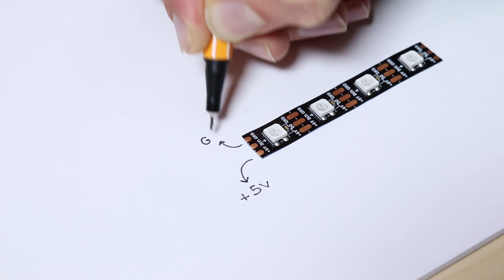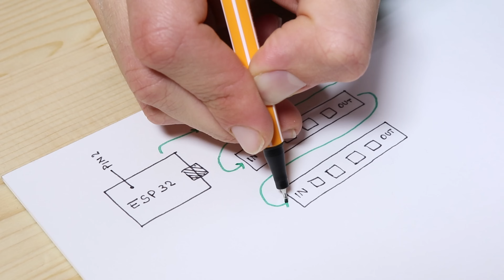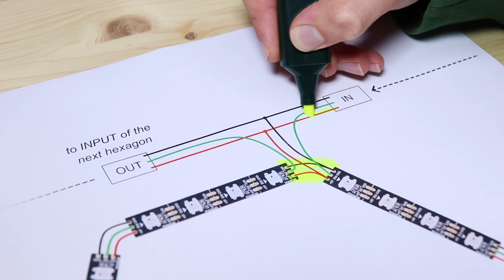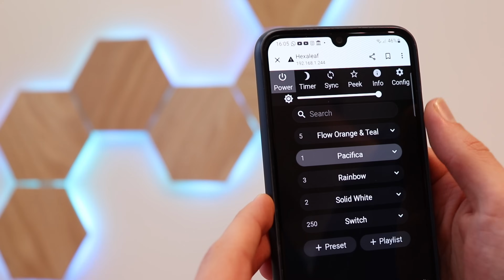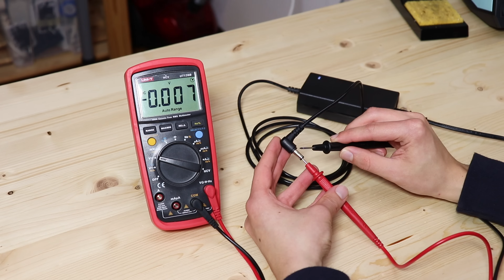Costruire un prodotto da 200€ con 30€ - Luci LED Smart Nanoleaf FAI da TE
Era da tanto tempo che volevo mettere nella mia stanza le Nanoleaf, quei pannelli luminosi da appendere al muro che pur essendo molto belli sono anche molto costosi. Quindi ho deciso di disegnare e costruire una mia versione di queste luci RGB, usando del legno e dei pezzi stampati in 3D. Il risultato credo sia ottimo, e ho anche aggiunto un interruttore nascosto per accendere e spegnere i LED e cambiare gli effetti.

Guida scritta con i file 3D e lo schema dei collegamenti, oltre alla programmazione passo per passo di WLED